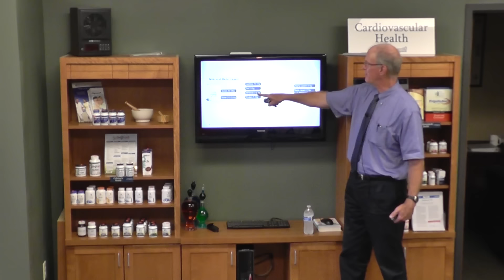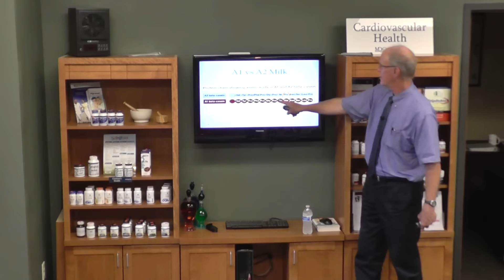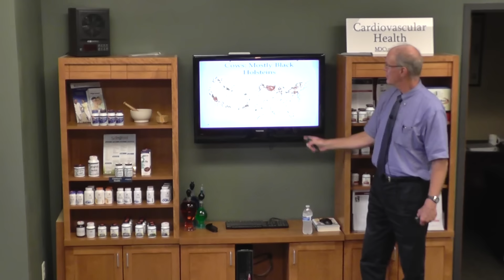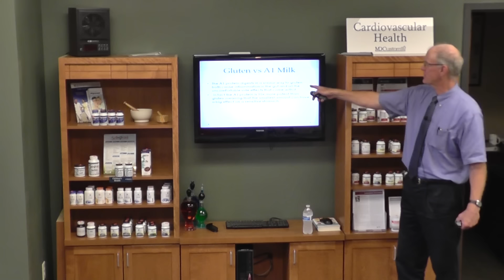A2 Milk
A2 Milk - Dr. John Whitcomb discusses the possible benefits from consuming A2 milk versus A1 milk.